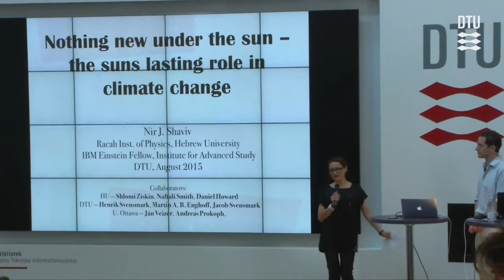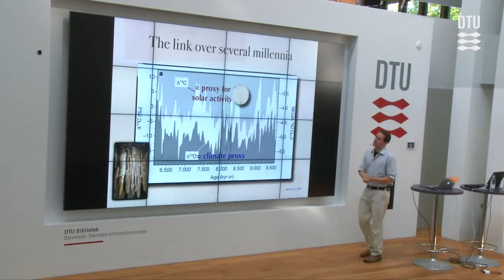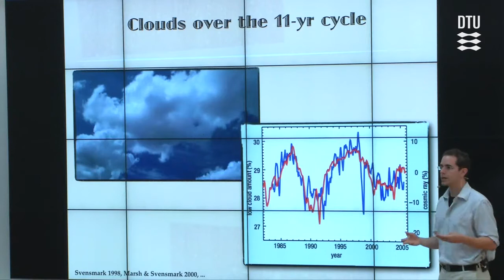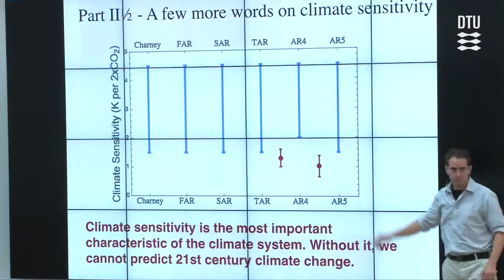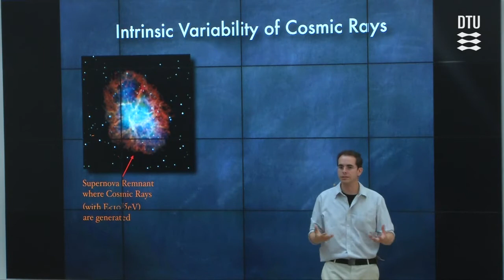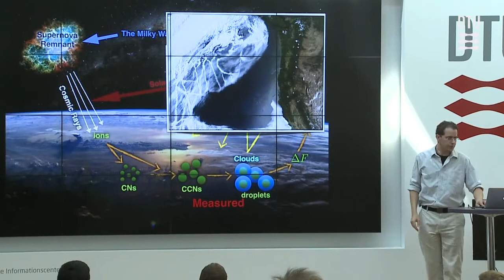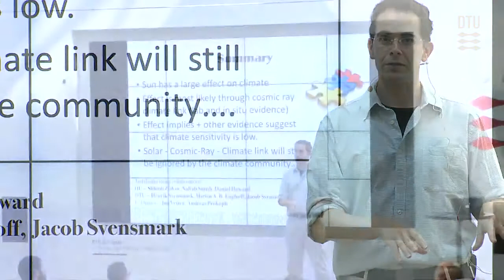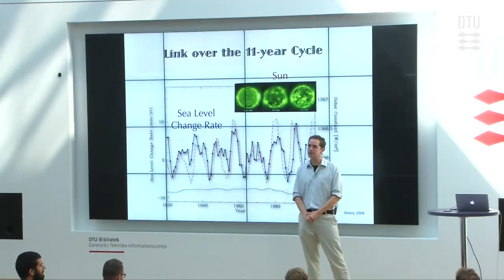DTU Library Lunch Talk: Nothing new under the sun - the suns lasting role in climate change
DTU Library Lunch Talk:
 Nothing new under the sun - the suns lasting role in climate change

 Speaker:
 Prof. Nir J. Shaviv, Racah Institute of Physics, Hebrew University of Jerusalem

 Abstract:
 We will review the data showing that solar variations play an important role in climate change and also discuss why such variations are important for the understanding of 20th and 21st century climate change. We will then consider the evidence pointing to the mechanism responsible for this link - solar modulation of the cosmic ray flux reaching the Earth and its effect on cloud cover.

 DTU Space; Nir Shaviv; Climate change; Suns effect on Earth´s climate; Sola Modulation; Cosmic Ray